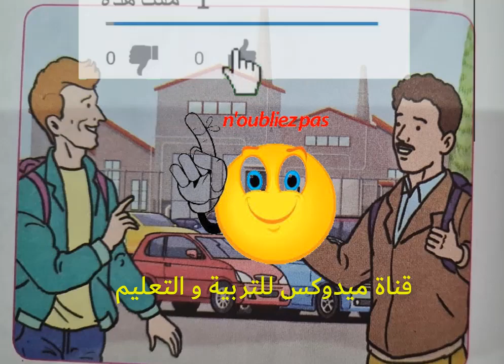5°A.E.P Pour communiquer en français. Dialogue 1 unité 1.Les Marocains du monde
▬▬▬▬▬▬ஜ۩☺۩ஜ▬▬▬▬▬
شاهدوا ايضا :